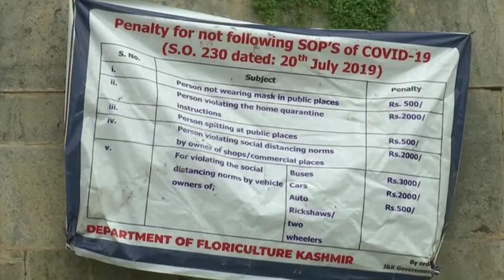Kashmir tests tourists coming to historic Mughal Garden for COVID-19